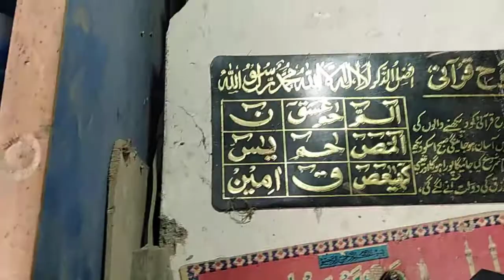DONKEY PUMP REPAIRING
WORKSHOP VIEW OF A MOTOR MECHANIC